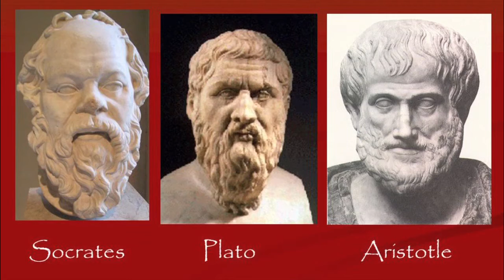Cui bono 9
Immanuel Kant + Friedrich von Schiller